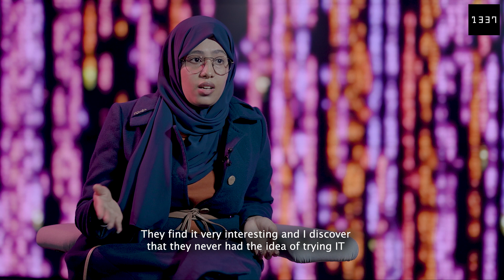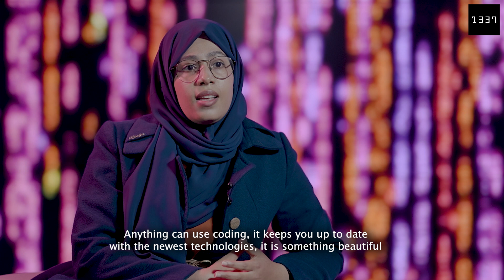Young women and computer programming